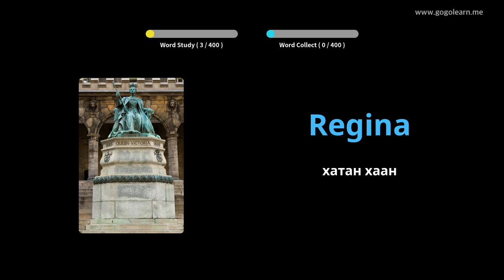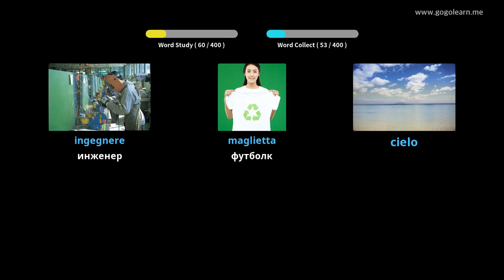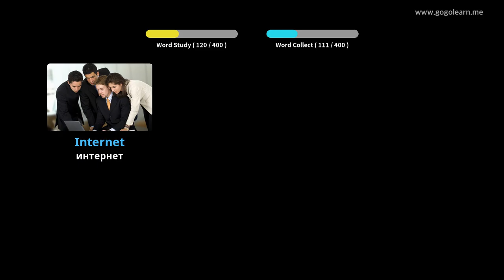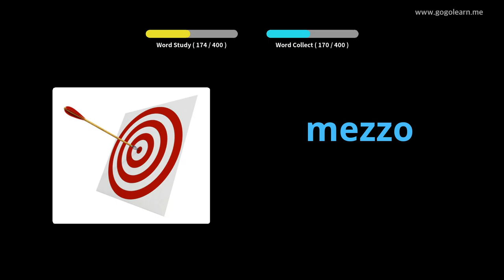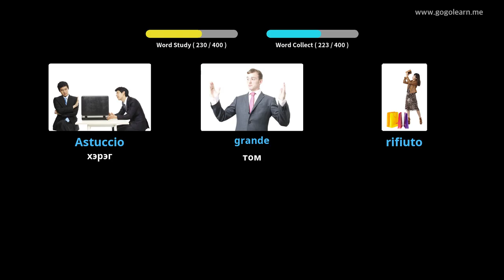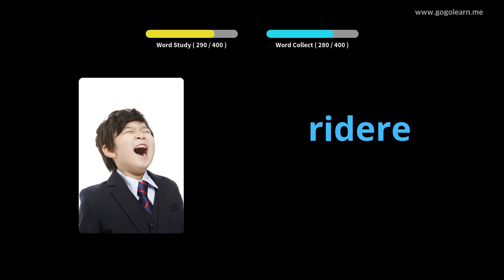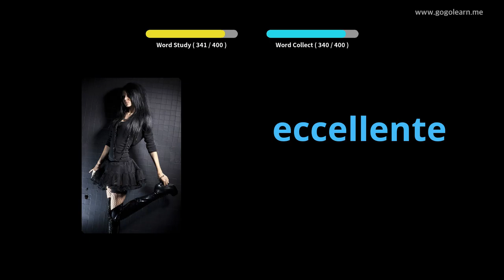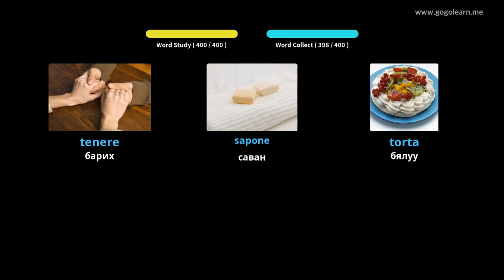Италийн тайлбар толь бичгийн дунд сургууль 1 | Golearn